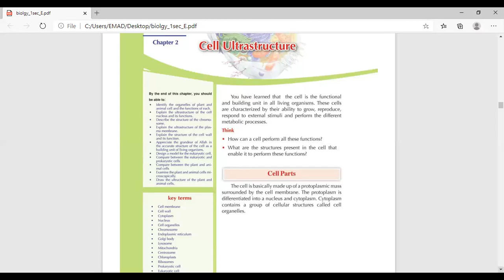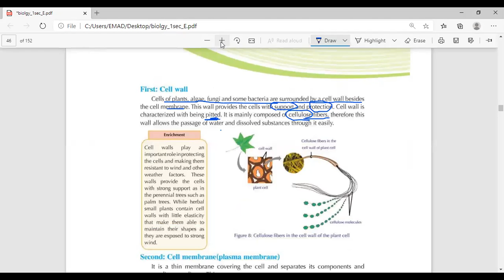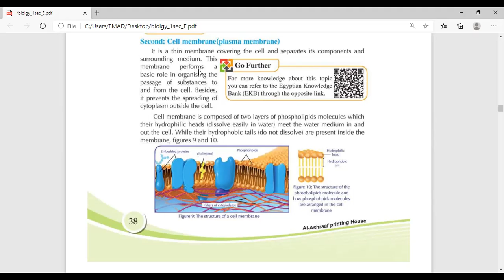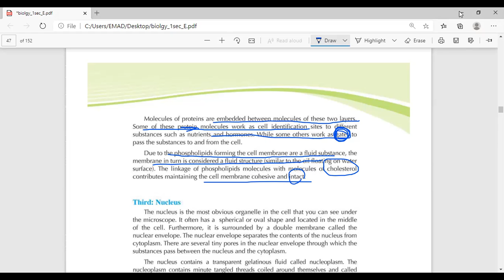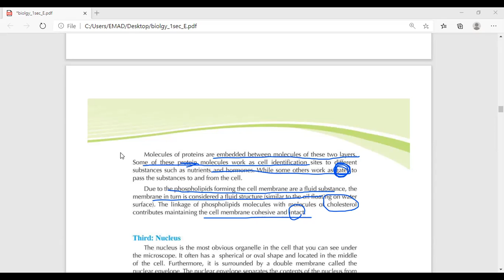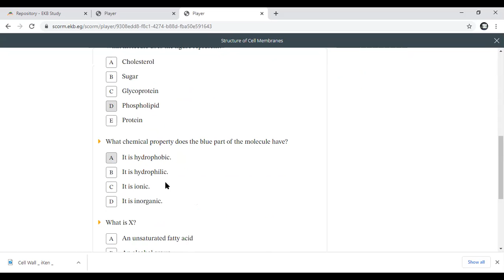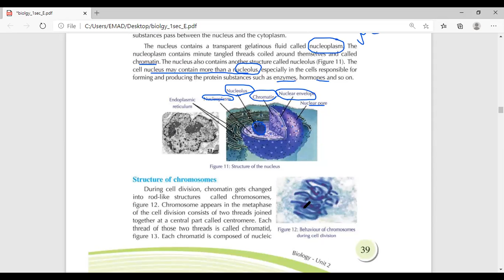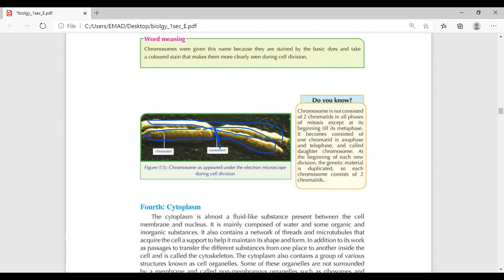secondary 1 unit 2 chapter 2 lesson one cell structure(cell wall /cell membrane /nucleus)